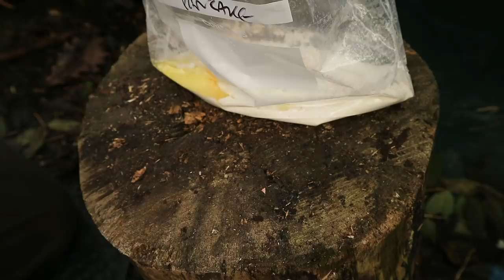Ultimate Bacon Pancake cooked on a Hot Rock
Cooking a delicious Bacon Pancake on a Hot rock over a campfire at my bushcraft Camp for breakfast in the woods.